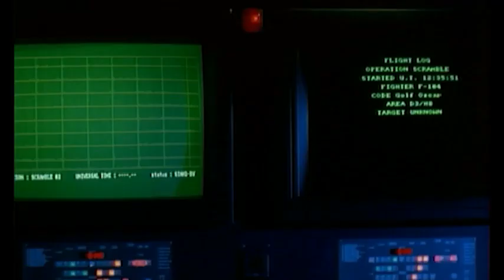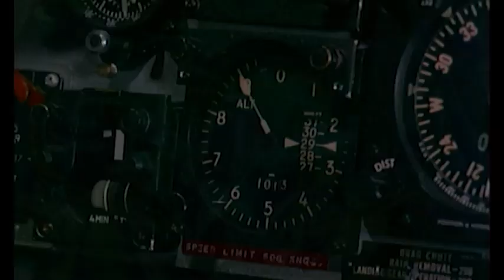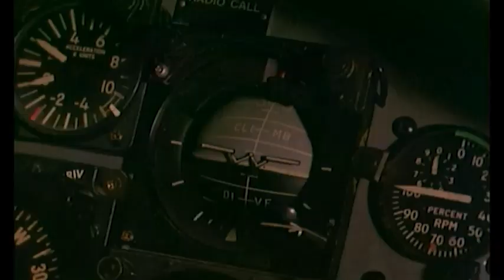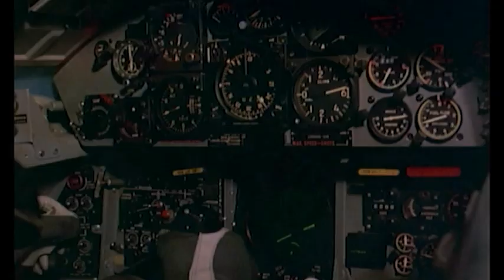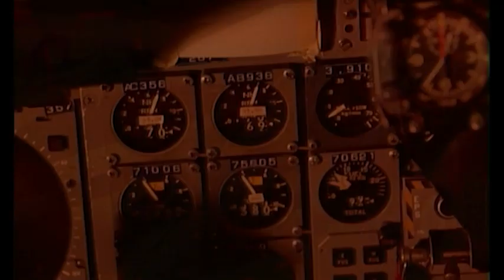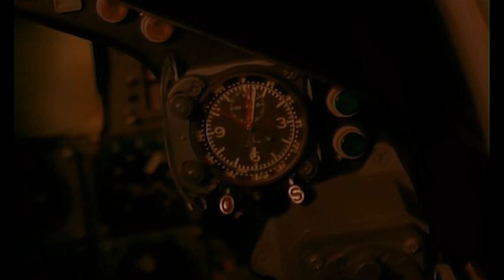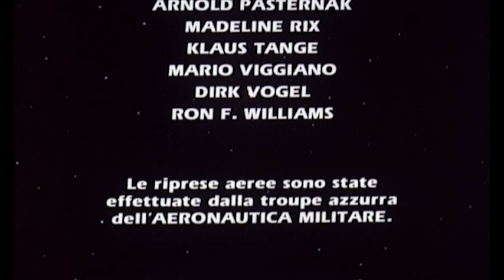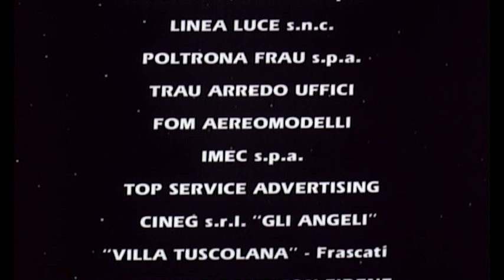Film gratis completo in italiano - Blu Tornado